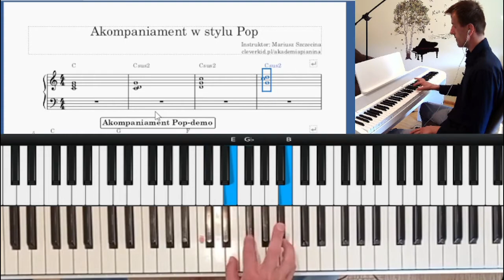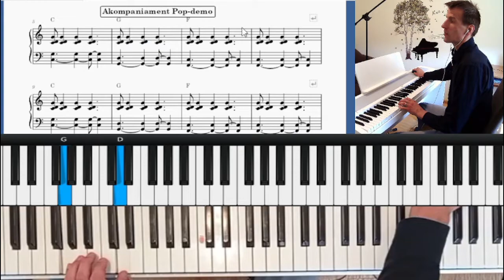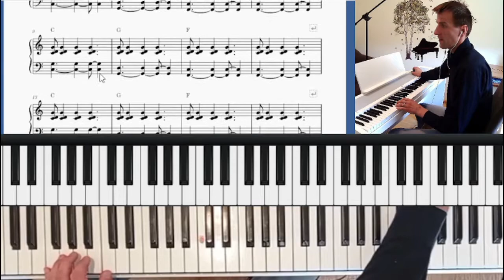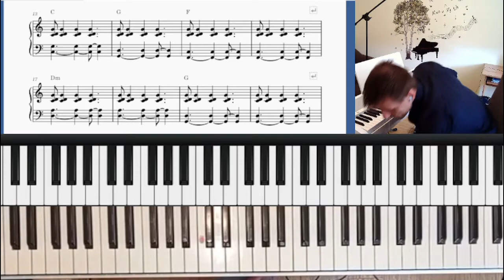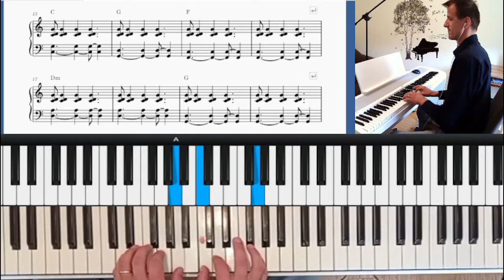Jeden akord do wszystkiego - musisz go poznać!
Podkład do ściągnięcia poniżej.

00:00 Wstęp
01:09 Omówienie akordów sus
04:03 schemat dla prawej ręki i omówienie akordów
05:34 Lewa ręka
07:47 przegranie refrenu piosenki
08:40 zagranie z podkładem